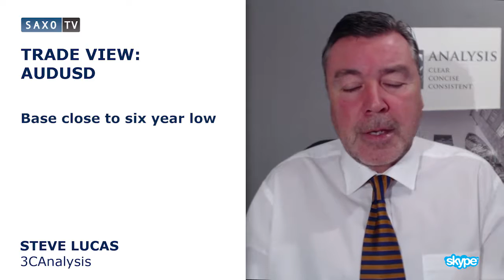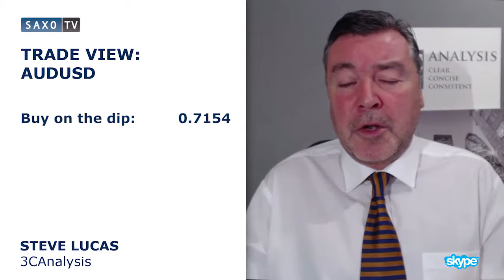Lucas: AUDUSD bouncing back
Steve Lucas from 3c Analysis outlines his trade in AUDUSD. With
positive signs from metals, stocks and oil indicating an economic
upswing, markets are expecting a rally in the currency pair.
Although technical signals suggest a temporary and corrective rally,
Steve is aiming at buying on the dip, with the price close to a two
week high.
Buy on dip at 0.7154, just above today’s low
Stop: 0.7101, yesterday’s European base. Targets: 0.7240 and 0.7280,
last month’s top.